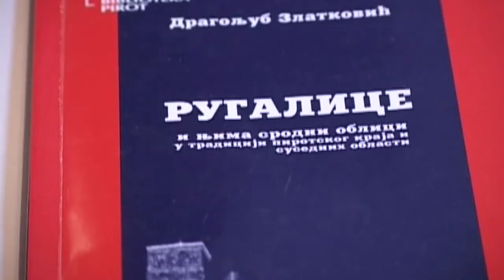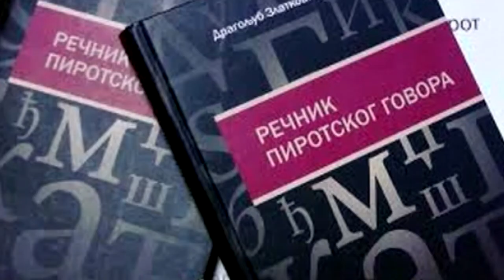USKORO DRUGA DOPUNA REČNIKU PIROTSKOG GOVORA